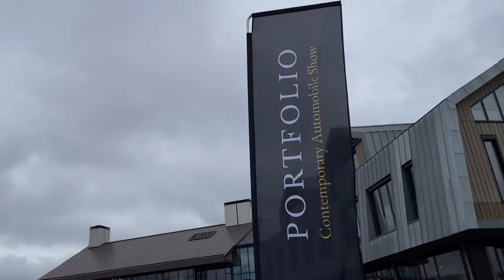BC Signature Tour - THE TOUR OF GHENT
BC Signature invites you to Portfolio Ghent, a Contemporary Automobile Show taking place in an iconic location in the area of Ghent on the Sat. 17 and Sun. 18 of September 2022.

Join us on Saturday for The Night of Ghent and on Sunday for The Tour of Ghent.

Our 1-day roadbook rally leaving from Ghent guiding you over the most stunning roads of the region of East & West Flanders where we will enjoy lunch at a very unique location.

Mention BCsignature when you register and get a 100 euro discount*
*not for Curbstone Members

Be there of Be square!